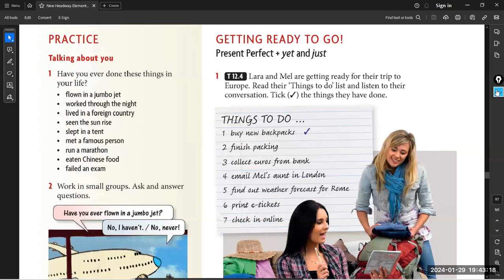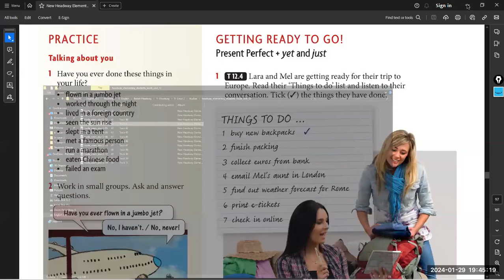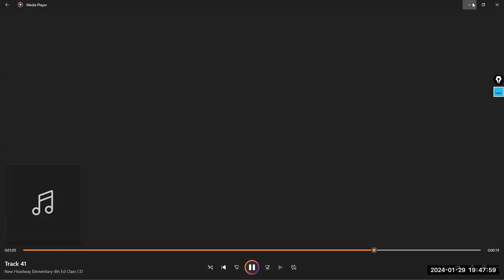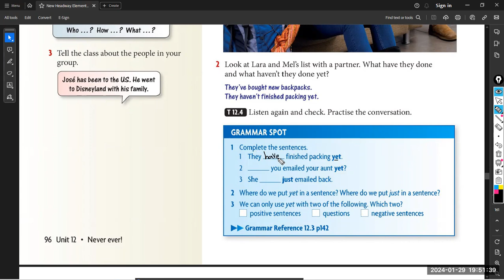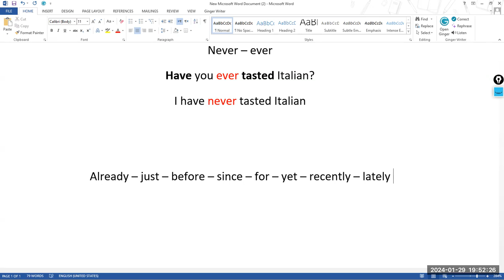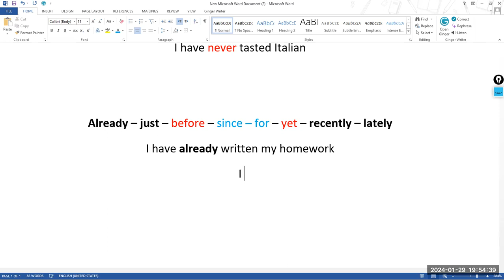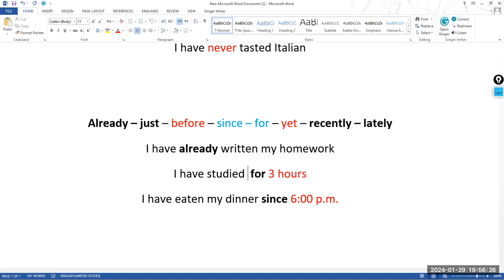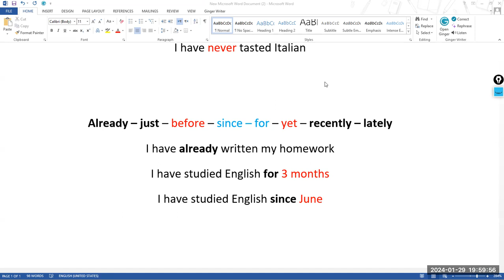Level 2 Lecture#18 Part 2